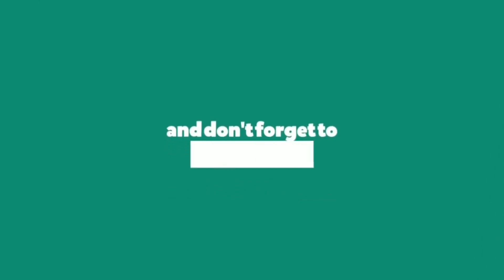Witness to the Lord | Divine Retreat Centre | Goodness TV English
Lenten Bible Reflection - Fr. Michael Karimattam